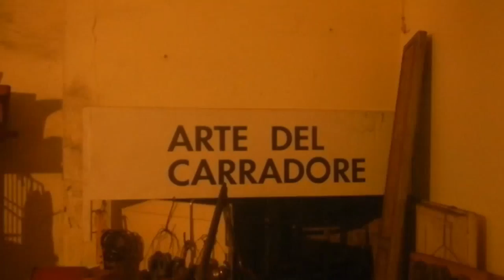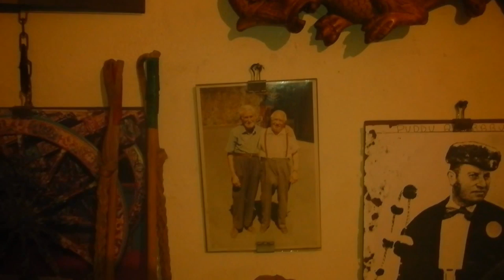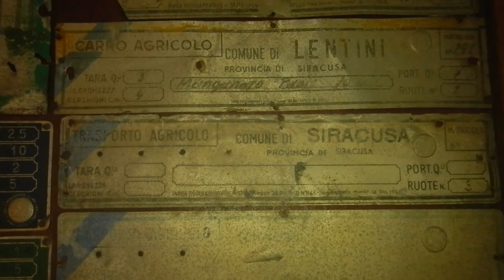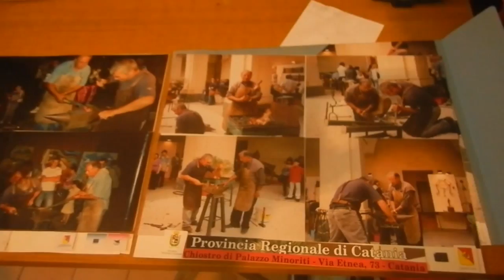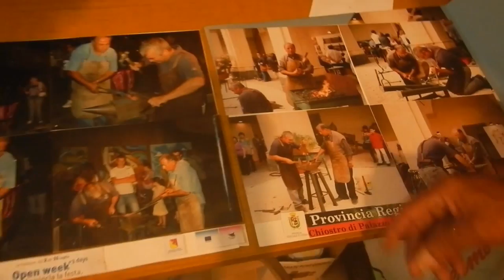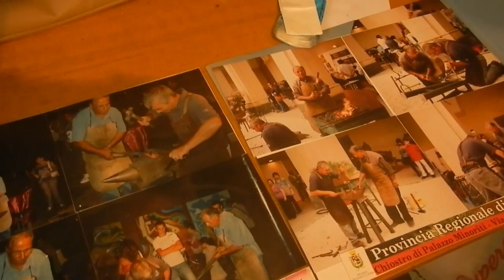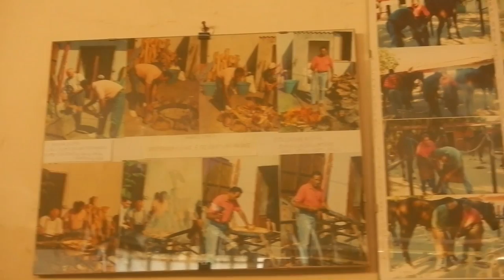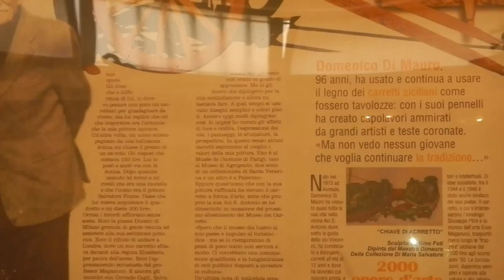Salvatore di Maria e i carretti siciliani